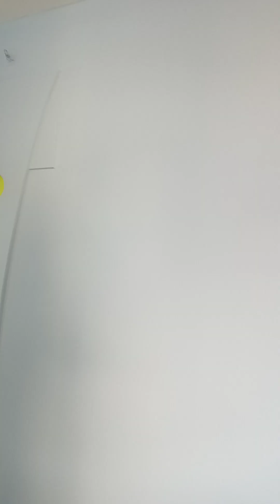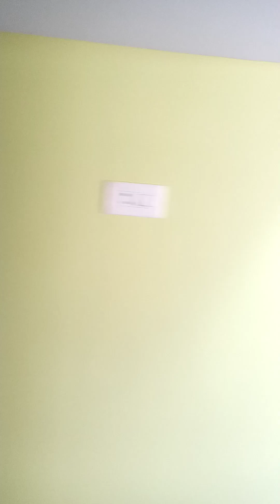create by,me , yutubshort video video 🏠🏠♥️♥️